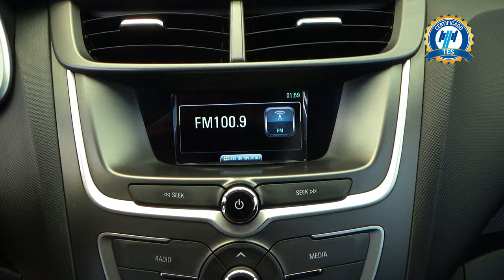Chevrolet / Aveo / 2019 - 28563